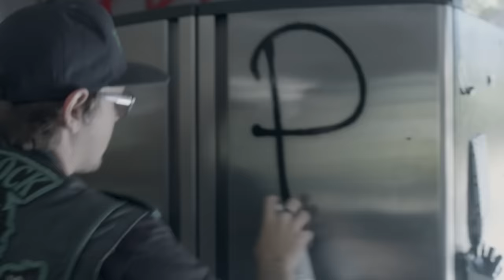NOFX - Darby Crashing Your Party (Official Video)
"Darby Crashing Your Party" off Double Album - OUT NOW EVERYWHERE!

Directed by Chris Graue
Camera Operators: Vince Walker, Nick Belohlavy
Thanks to Punk Rock Fight Club